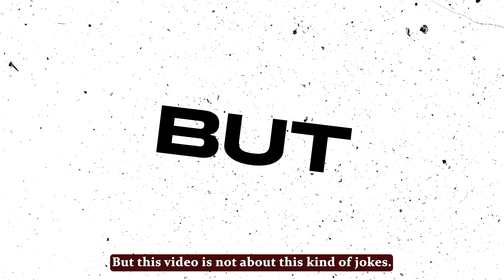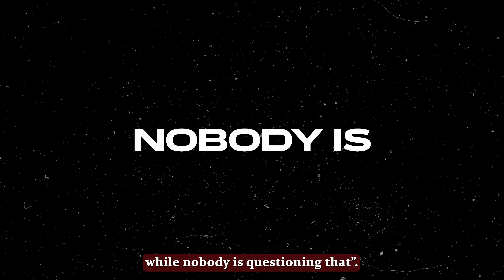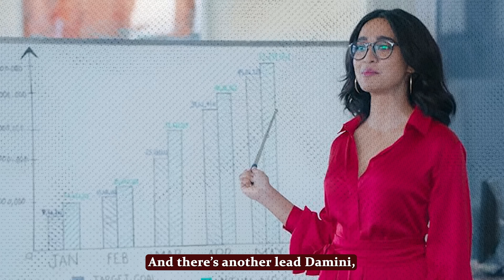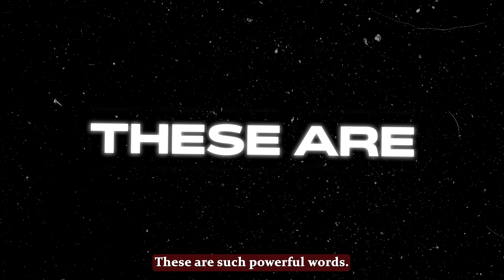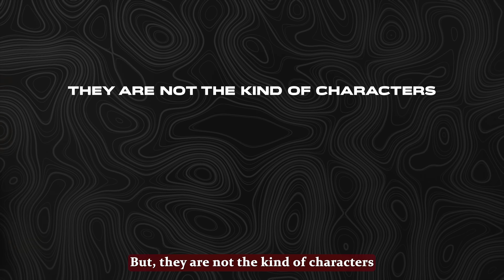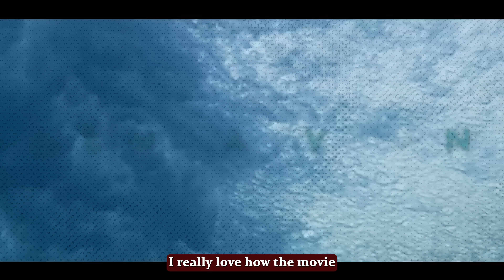Bollywood Feminism is ruining our minds | Keerthi History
Whether we like it or not, cinema plays a significant role in our lives. We are highly being influenced by cinema. We as a society evolved in so many ways because of cinema.

Cinema has normalized a lot of things which are once considered a taboo.
But the same cinema is now normalizing things, which shouldn’t be normalized in any society.

This video is about a serious issue that Bollywood is silently doing and is being normalized in the society in the name of feminism.